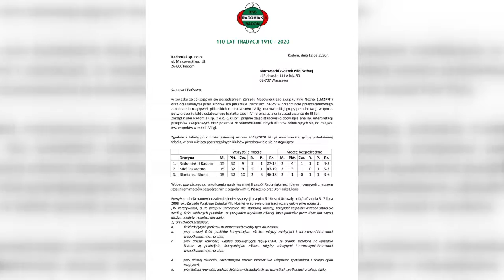Rezerwy Radomiaka wznowiły treningi i czekają na decyzję